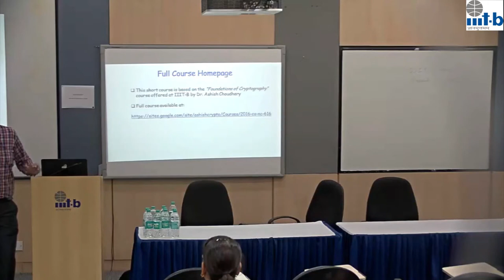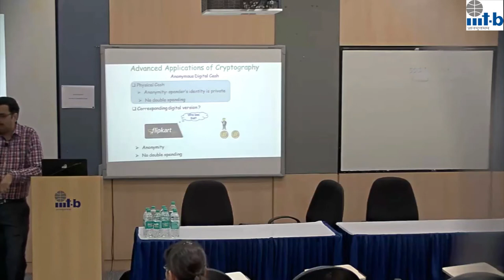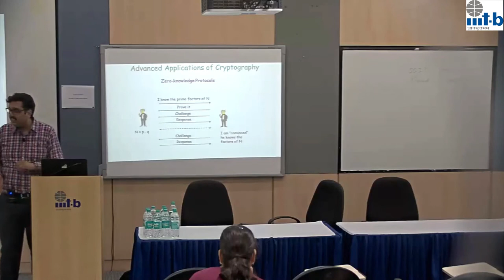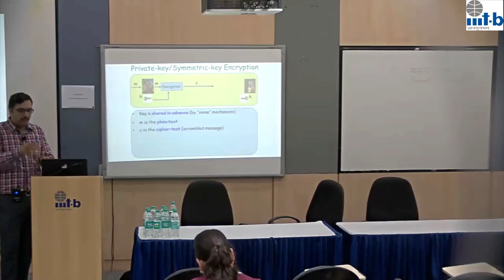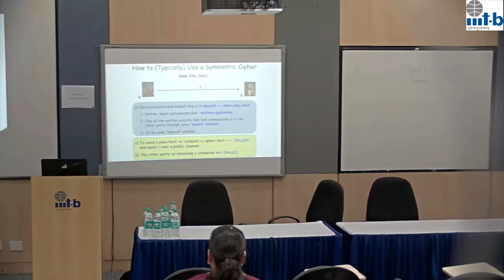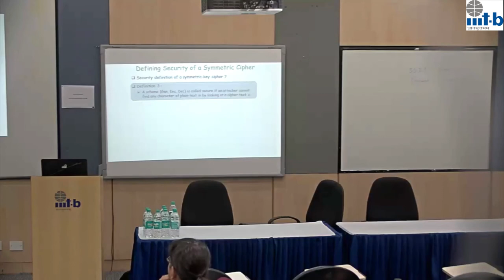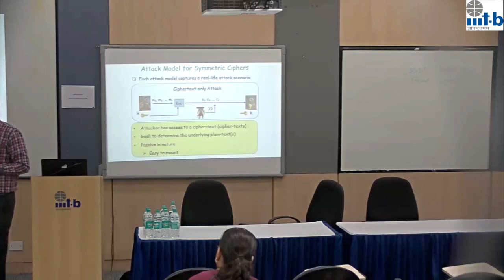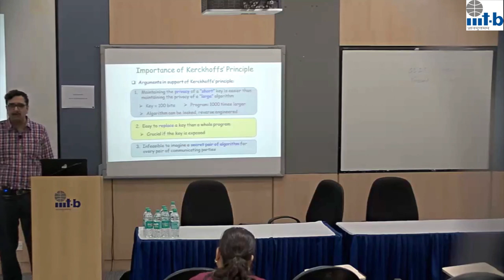Summer School on TFoCS: Lecture by Prof Srinivas Vivek (day 1)